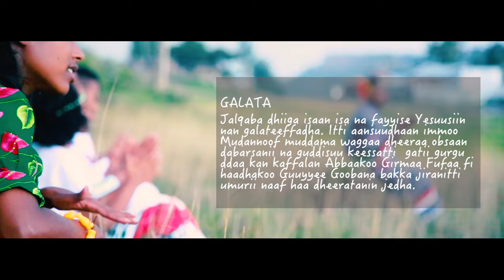An fayyeera - Dawit Girma (Official Video)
A new Afaan Oromo music video for a single “An Fayyeera” by Dawit Girma
Music Arranged by Dase
Directed by Bonney Wakjira
Dp& editor - Bonney Wakjira
Production-BW

Afaan Oromo Music, Gospel Song, Afaan Oromo Worship Song, Goota Marara, Abram Tarre